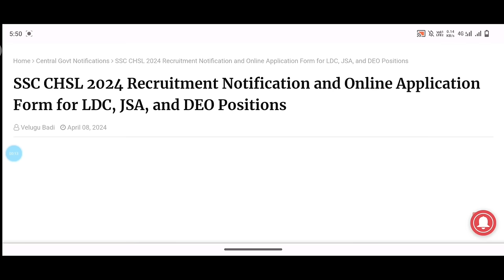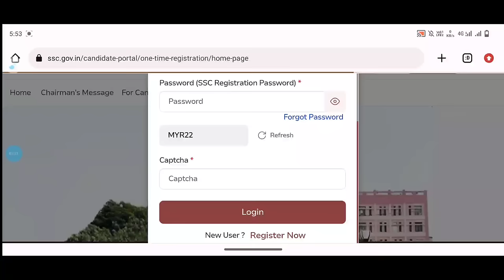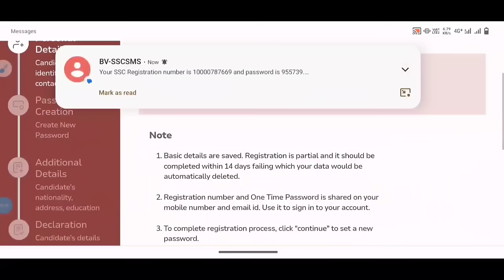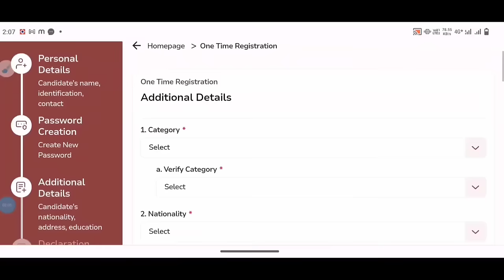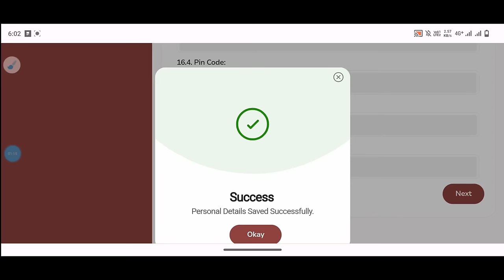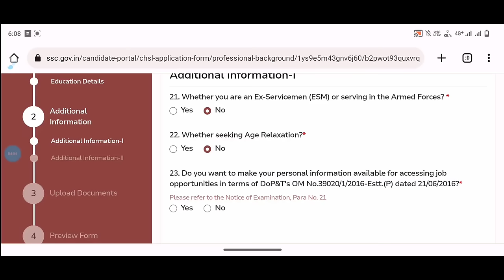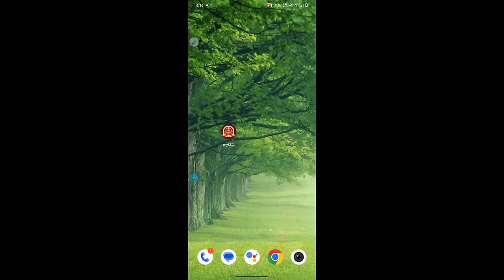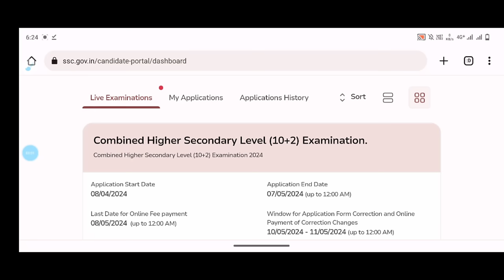SSC CHSL Application Process in Telugu | SSC CHSL Apply Online 2024 | CHSL 3712 Posts | PavanJobs🔥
ssc gd 2023, ssc Delhi Police admit Card link, ssc gd exam syllabus 2023, ssc gd syllabus in telugu, ssc gd exam important topics in all subjects, ssc gd main topics, ssc gd exam update, rpf running tips, RPF Constable Physical tips, RPF important topics,ssc gd apply online 2023, ssc gd Constable apply process, how to apply ssc gd Constable 2024, apply ssc gd form 2024, apply online ssc gd 2024, ssc gd full ssc gd post preference